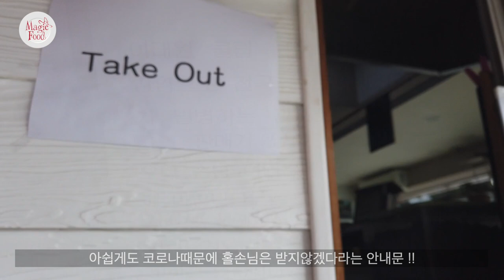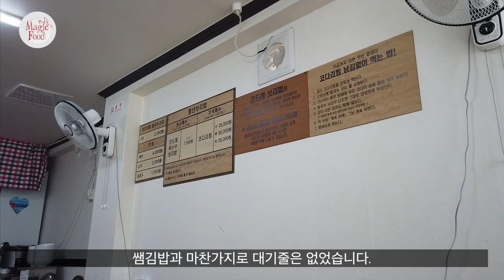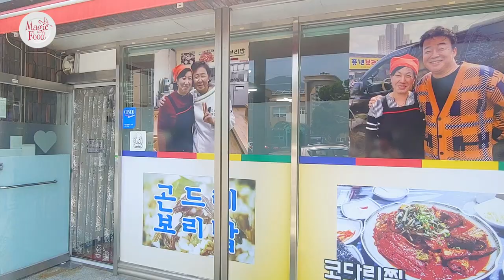골목식당 거제도 긴급점검후 - 처음으로 돌아가달라는 백종원 대표의 부탁은? / 백종원의 배신,분노 /간판이 바꼈다?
골목식당 긴급점검후 상황을 확인하러 거제도 지세포리에 다녀왔습니다.

백종원 대표의 엄청난 혹평후에 어떻게 바뀌었을까요?

거제도

주소: 경상남도 거제시 일운면 지세포로 101
Google Map
Thank you for a watching.   Have a good day.